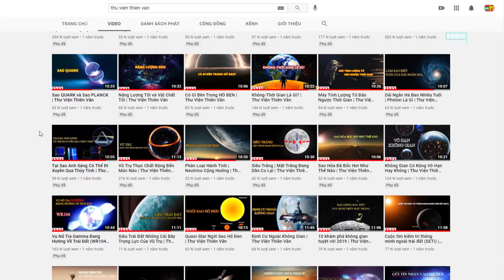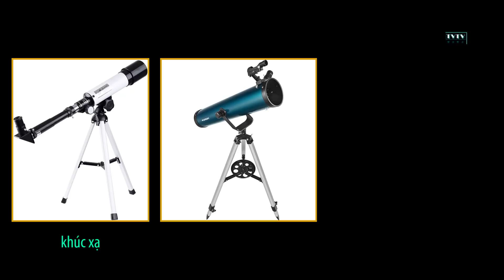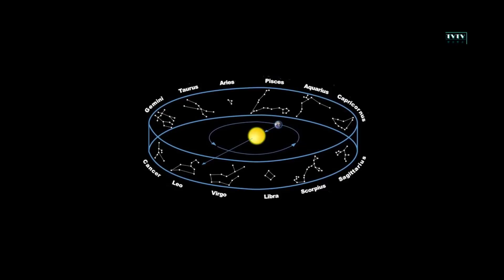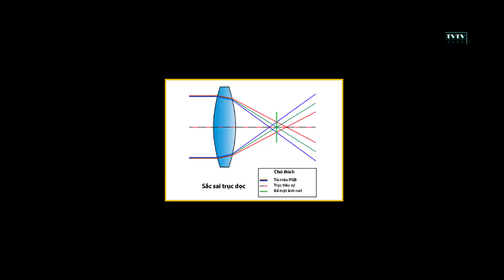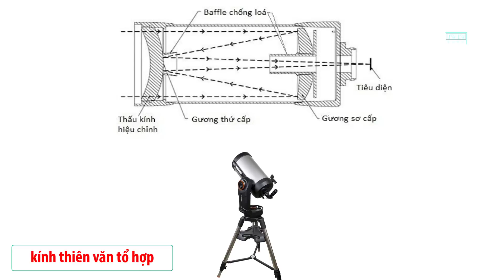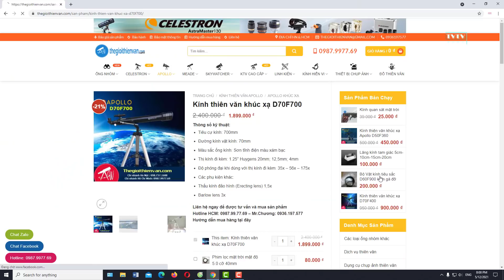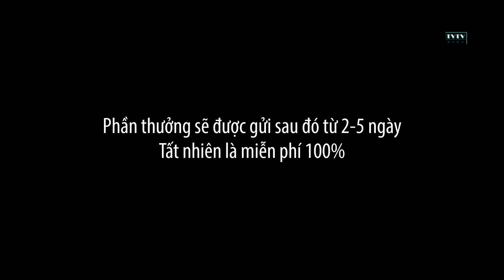Kinh Nghiệm Chọn Mua Kính Thiên Văn & Mini game 100k Sub | Thư Viện Thiên Văn